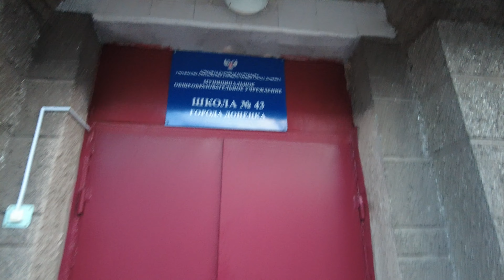КАКОЙ ОН ПРОСПЕКТ ПАРТИЗАНСКИЙ В ДОНЕЦКЕ???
Прошлась пешком по Пр.Партизанскому